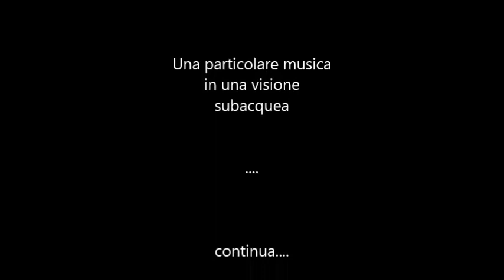RILASSIAMOCI SOTT'ACQUA......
ADDORMENTIAMOCI TRANQUILLI CON QUESTE IMMAGINI E SUONI